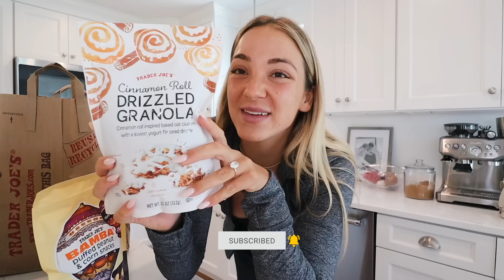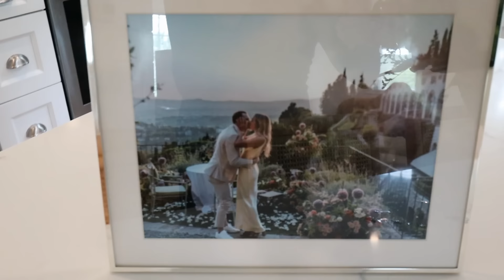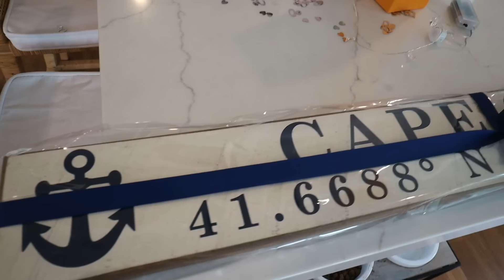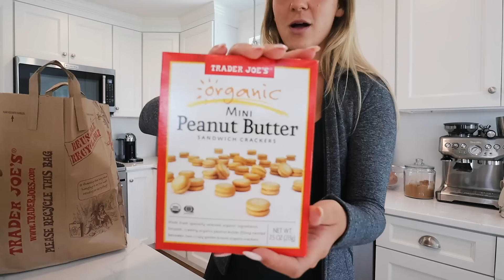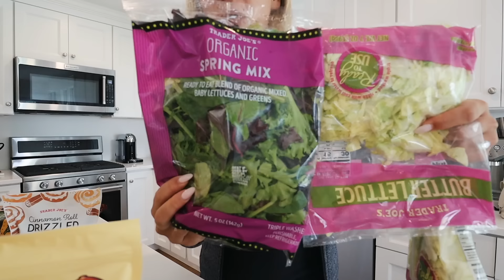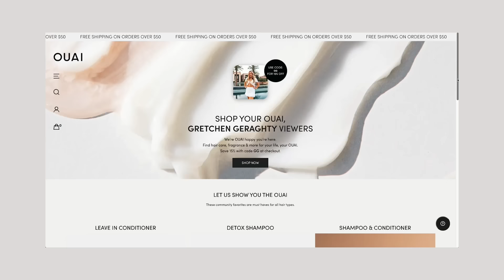VLOG: back home as fiancés !! engagement photo shoot, big grocery shop, etc.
exercise dress
define jacket

xoxo,
Gretchen